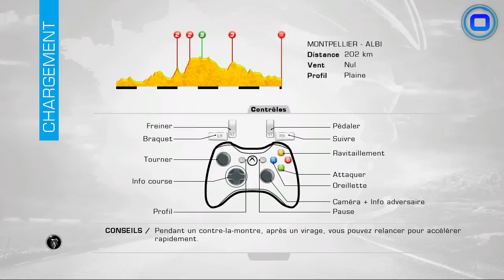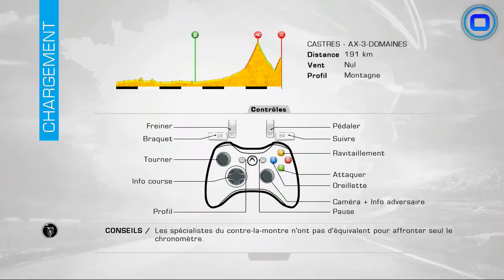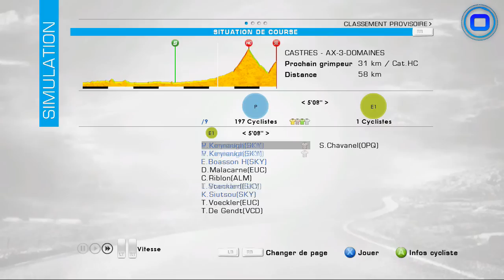Tour de France 2013 Sky | Etape 7 à 8 : Allons à Ax 3 Domaines ! [HD] [Fr]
3eme saison du TDF 2013 après la Saxo et la victoire de Contador et celui de la team Europcar avec une seconde place de Voeckler, vous avez voter pour la team SKY ! Objectif Maillot jaune avec C.Froome, maillot à pois, maillot vert et meilleur équipe également au programme. En route pour un nouveau tour !